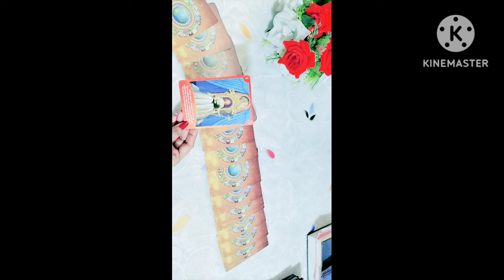Radharani apko kya sandesh de rhe hai